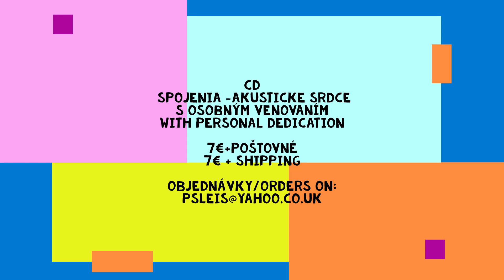Šťastie - Akusticke srdce - original music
Pieseň z albumu Spojenia.